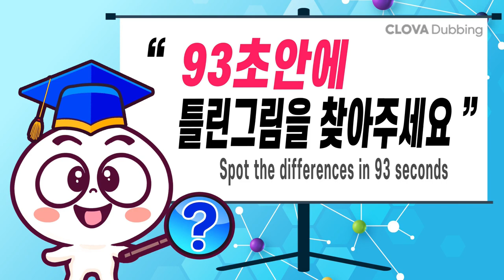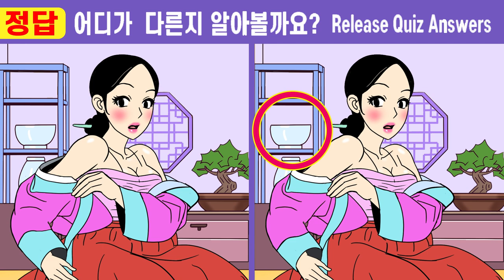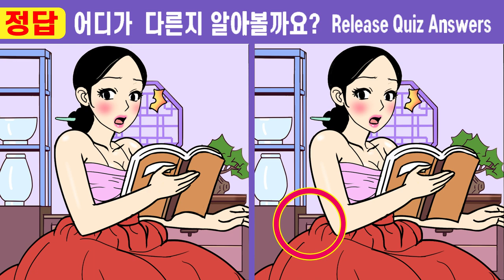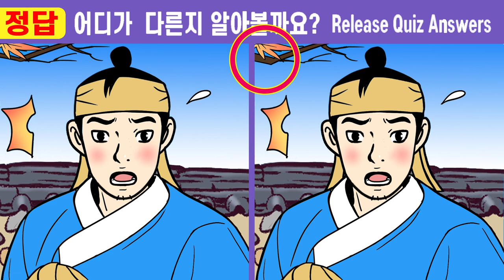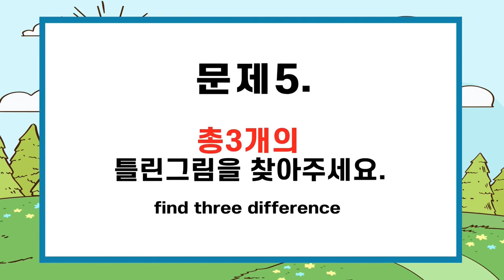(퀴즈왕코코 517회)✨인지력 부족 98%는 두 곳을 절대 못 찾아요ㅣ【치매예방/틀린그림찾기/두뇌운동/두뇌퀴즈】517나무꾼 아내가 된 청상과부9화